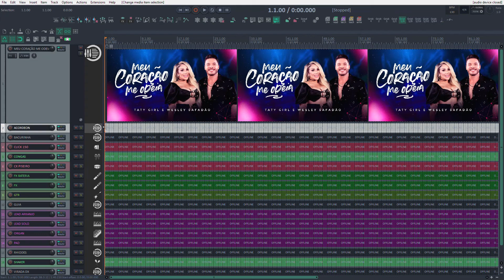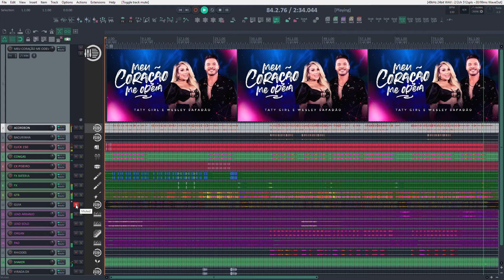VS MEU CORAÇÃO ME ODEIA - TATY GIRL E WESLEY SAFADÃO - VS FORRÓ - VS SERTANEJO